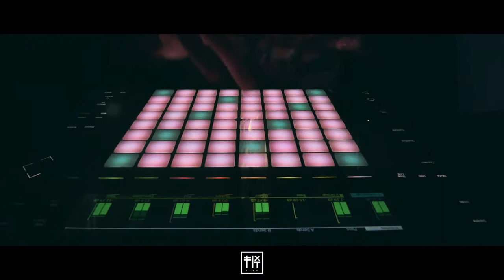2LOOPS in concert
2Loops nasce dall'incontro e dalla fusione di due sonorità, due mondi apparentemente contrapposti.
I suoni caldi, morbidi ma nello stesso tempo potenti e "Filtrati" della tromba di Donny Balice-Trumpet si mescolano ai pattern elettroacustici e le batterie di SIDI ...creando un labirinto di immagini astratte.
Una catena di loop... è la chiave della loro performance.
2Loops soon on stage!
Donny Balice-Trumpet Christian Sidi Campobasso

Vi ricordiamo che Fix It Live non e' solo musica e' anche Hamburgheria e American Bar Vieni ad assaggiare
il nostro nuovo menu’

- INGRESSO GRATUITO -

- SOLO PER CHI USUFRUISCE DEL SERVIZIO AL TAVOLO
NEGLI EVENTI CON DJ SET O LIVE COSTO COPERTO 2 EURO

per info E PRENOTAZIONI DOPO LE ORE 17.00 contattare

PARCHEGGIO CONVENZIONATO ‘’ ROMY ‘’ A SOLI 40MT DAL LOCALE APERTO 24H SU 24H A SOLI 3,5 EURO TARIFFA FISSA - NO TARIFFA ORARIA